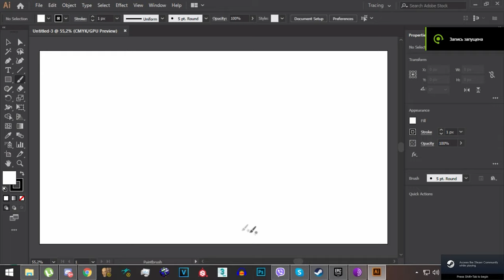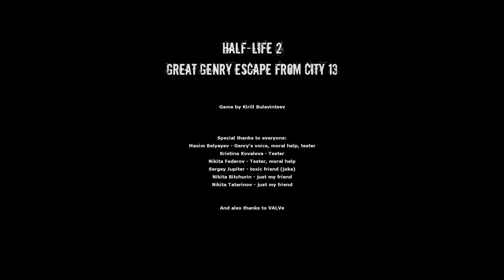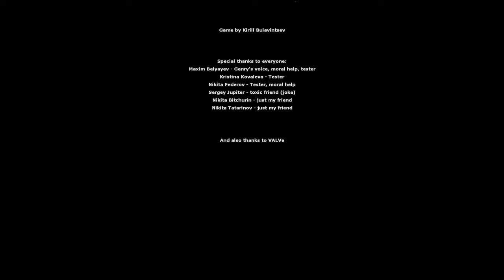COma Plays: Genry's Great Escape from City 13 [Half-life 2 MOD]